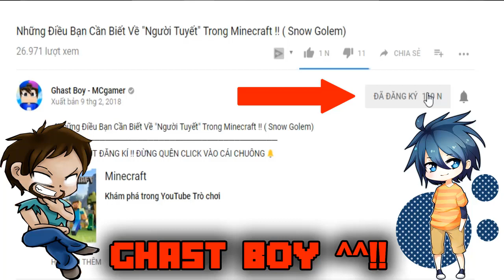THỬ ĐẬP LUCKY BLOCK ĐỊA NGỤC (NETHER) - Cây Kiếm Của Chúa Tể Địa Ngục | Lucky Block Mod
➜ ♫ LINK NHẠC : TheFatRat - Oblivion (feat. Lola Blanc)

───▄▄██▌█ ░XE TRỞ QUÀ KHI ẤN ĐĂNG KÍ ^^